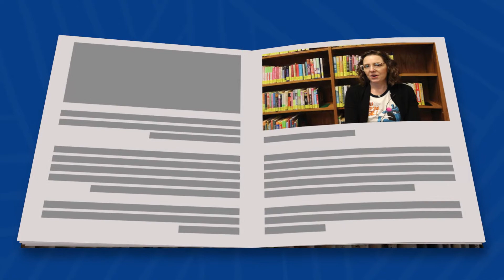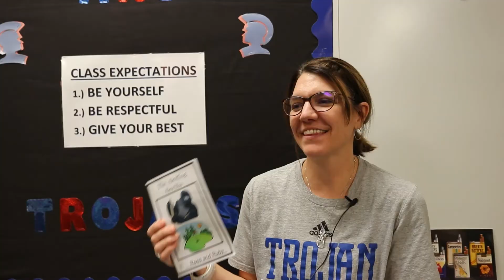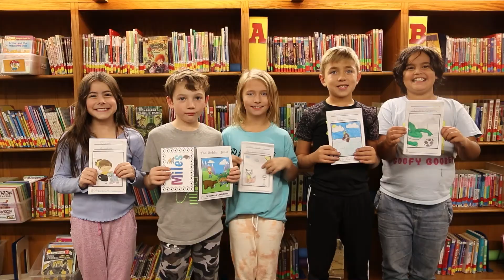AMS, Cottonwood students partner for 'Gift of Reading' project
Sixth-graders at Andover Middle School in Andover, KS created personalized picture books for third-graders at Cottonwood Elementary School. The books were based on the elementary students' individual likes and interests. The sixth-graders delivered the books as holiday gifts.